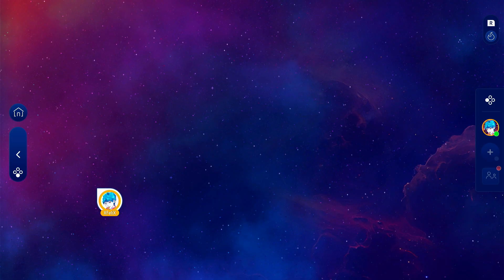Just Dance 2024 Edition - Cure For Me (Alternate Version) Megastar